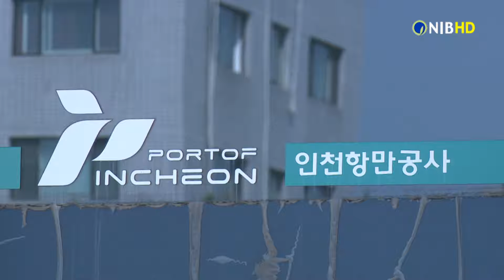[NIB 뉴스] 인천항만공사, 인천항 중고차 수출단지 추진 가속화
국내 중고차 수출물량의 90%를 처리하는 인천항에 2025년까지 전문 중고차 수출단지를 조성하는 사업이 속도를 내고 있습니다.

인천항만공사는 남항 역무선 배후부지 39만6천㎡에 조성할 계획인
‘스마트 오토밸리’ 사업화 용역을 시작했다고 16일 밝혔습니다.

공사는 10월까지 진행할 용역에서 토지 이용계획 수립과 중고차 수출 프로세스 선진화 방안을 마련하며 올해 안에 사업자 모집공고를 낼
계획입니다.

앞서 공사와 인천시는 지난해 11월 항만업계·학계·시민단체·주민 등이 참여하는 스마트 오토밸리 조성 협의체를 구성했습니다.

2025년까지 3단계로 조성되는 스마트 오토밸리는 자동차 판매·물류와 관련한 경매장, 검사장, 세차장, 부품판매장은 물론 친수공간을 갖춰 관광자원으로 만들 예정입니다.